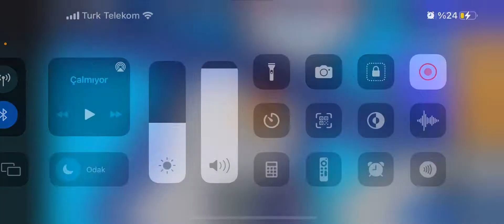Abimle murder parti oynadık (çok çekişmeliydi)